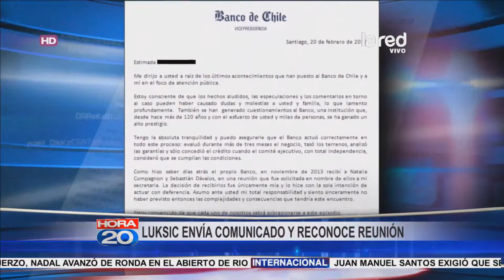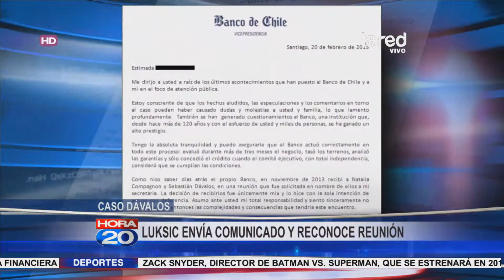Fiscalía citará a Dávalos y esposa a declarar